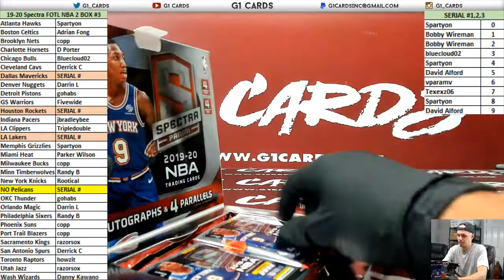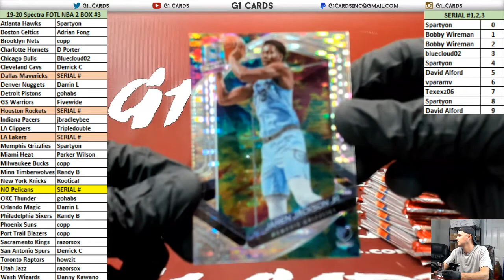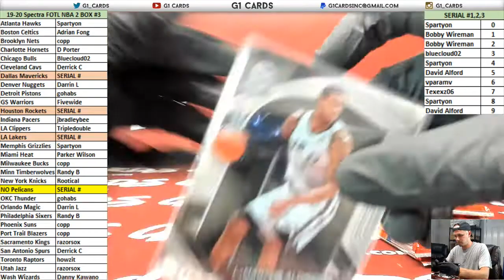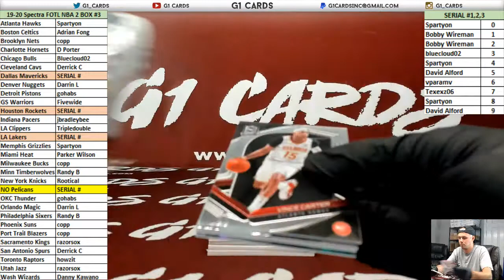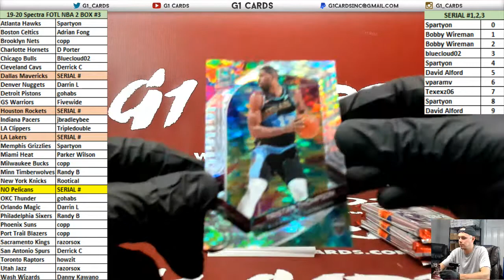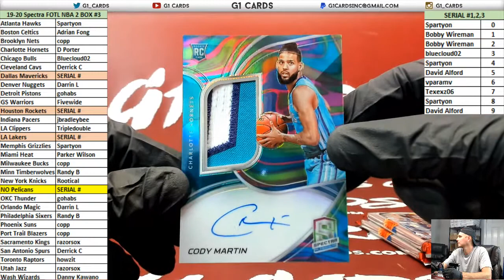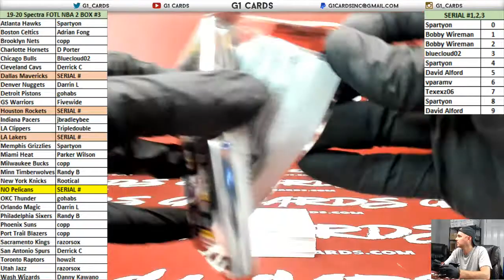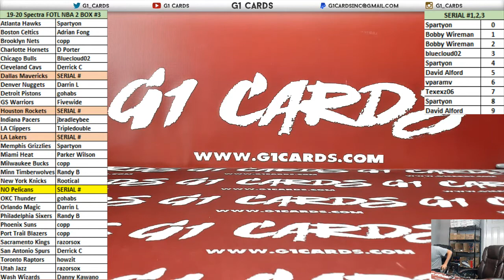2019-20 Panini Spectra Basketball FOTL 2 Box PYT #3